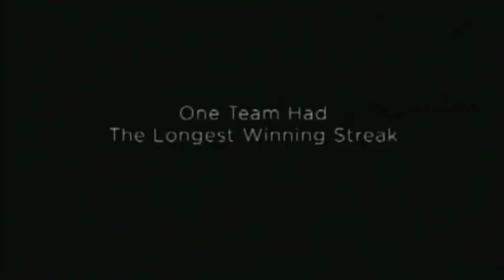Director Thomas Carter talks about “When the Game Stands Tall”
Inspired by a true story, 'When the Game Stands Tall' tells the remarkable journey of legendary football coach Bob Ladouceur (Jim Caviezel), who took the De La Salle High School Spartans from obscurity to a 151-game winning streak that shattered all records for any American sport. When the streak is broken, and tragedy strikes the team, Coach Lad must teach his players - and the entire town - that it’s not about how you fall, but how you get back up.